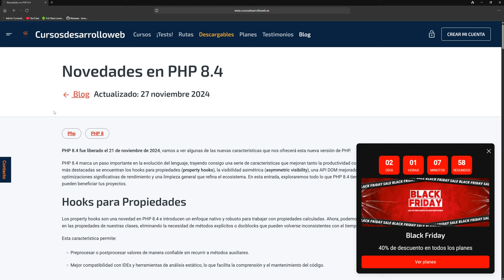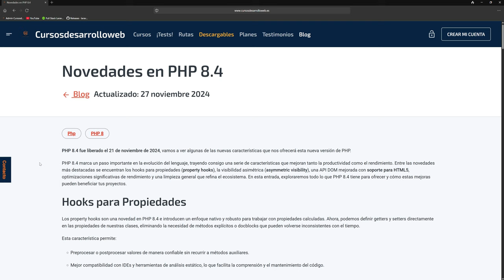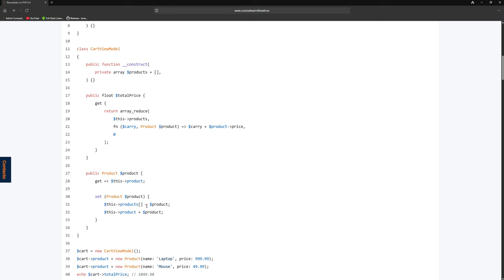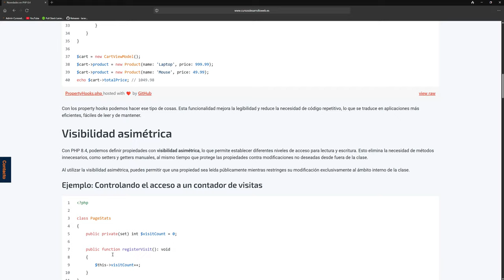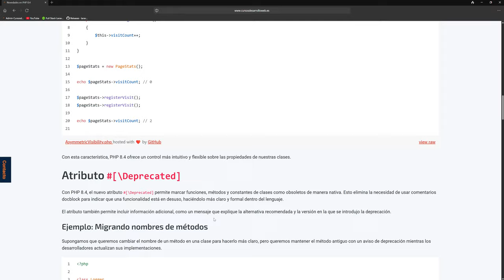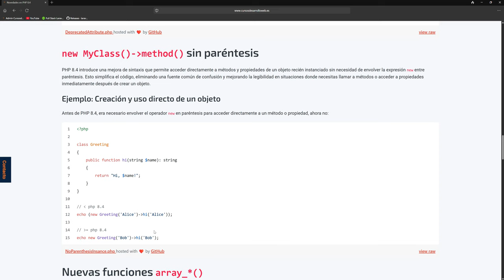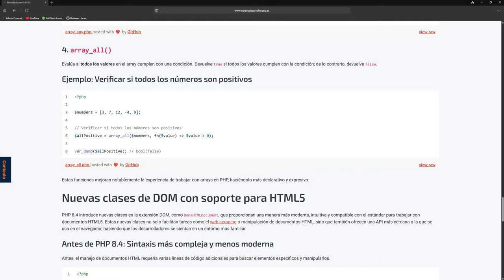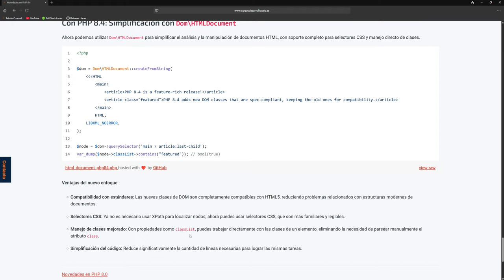¡PHP 8.4 YA ESTÁ AQUÍ! Te cuento las principales NOVEDADES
PHP 8.4 fue liberado el 21 de noviembre de 2024, vamos a ver algunas de las nuevas características que nos ofrecerá esta nueva versión de PHP.

PHP 8.4 marca un paso importante en la evolución del lenguaje, trayendo consigo una serie de características que mejoran tanto la productividad como el rendimiento. Entre las novedades más destacadas se encuentran los hooks para propiedades (property hooks), la visibilidad asimétrica (asymmetric visibility), una API DOM mejorada con soporte para HTML5, optimizaciones significativas de rendimiento y una limpieza general que refina el ecosistema. En esta entrada, exploraremos todo lo que PHP 8.4 tiene para ofrecer y cómo estas mejoras pueden beneficiar tus proyectos.

🔥Accede a la entrada de la web de PHP🔥

🔥Accede a la ruta de PHP 8 en Cursosdesarrolloweb🔥